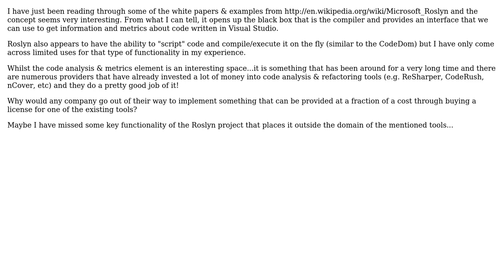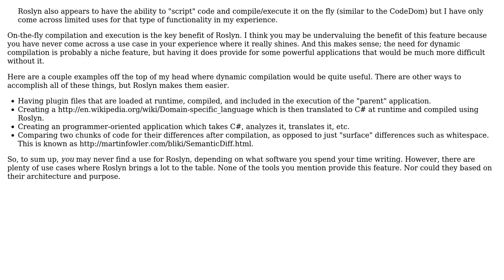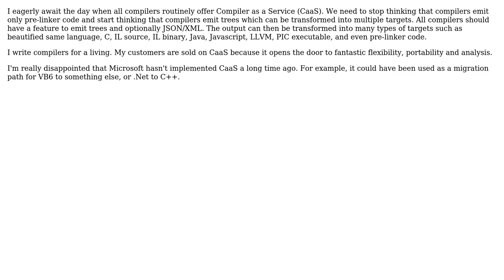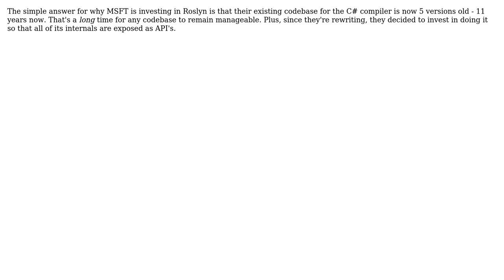Software Engineering: Why would anyone invest time in Microsoft "Roslyn"? (4 Solutions!!)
Software Engineering: Why would anyone invest time in Microsoft "Roslyn"?

With thanks & praise to God, and with thanks to the many people who have made this project possible! | Content (except music & images) licensed under CC BY-SA | Music | Images & others | With thanks to user Richard Hooper user RationalGeek user John Tasler user gnat user BSalita user Brian and the Stack Exchange Network Trademarks are property of their respective owners. You are responsible for your own actions.